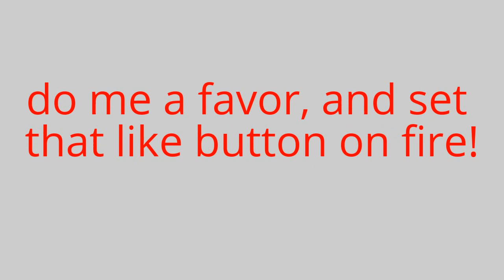let me introduce my self......